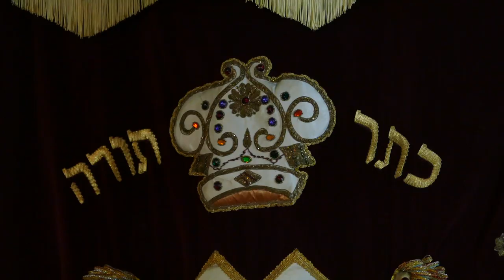Żydzi Polscy Patrioci? Zdziwisz się.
Wesprzyj niezależne dziennikarstwo społeczne klikając w - będę mógł realizować takie rozmowy. Dziękuję! Dawid Gurfinkiel pokazuje, co to znaczy być polskim patriotą.